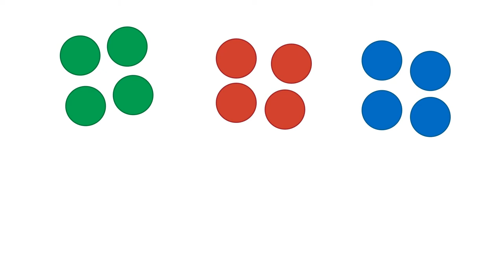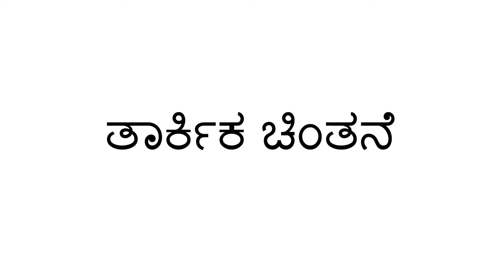ಬಣ್ಣಗಳ ಪ್ರಕಾರ ವಿಂಗಡಿಸುವುದು - Sorting by Colors (Kannada)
ವಸ್ತುಗಳನ್ನು ವಿಂಗಡಿಸಲು ಕಲಿಸುವ ಮೂಲಕ ನೀವು ನಿಮ್ಮ ಮಗುವಿಗೆ ಬಣ್ಣಗಳ ಬಗ್ಗೆ ಹೇಳಿಕೊಡಬಹುದು. ವಿಭಿನ್ನ ಬಣ್ಣಗಳಿರುವ ಯಾವುದೇ ಸಣ್ಣ ವಸ್ತುಗಳ ಗುಂಪಿನೊಂದಿಗೆ, ಪ್ರತಿ ಬಣ್ಣದ ಕೆಲವು ವಸ್ತುಗಳು ಇವೆ ಎಂದು ಖಚಿತಪಡಿಸಿಕೊಂಡು, ನೀವು ಈ ಚಟುವಟಿಕೆಯನ್ನು ಮಾಡಬಹುದು. ಈ ಚಟುವಟಿಕೆಯು ಮಗುವಿನ ತಾರ್ಕಿಕ ಚಿಂತನೆಯನ್ನು ಅಭಿವೃದ್ಧಿಸುತ್ತದೆ.